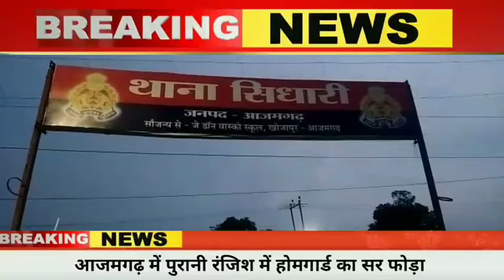आजमगढ़ में पुरानी रंजिश में होमगार्ड का सर फोड़ा